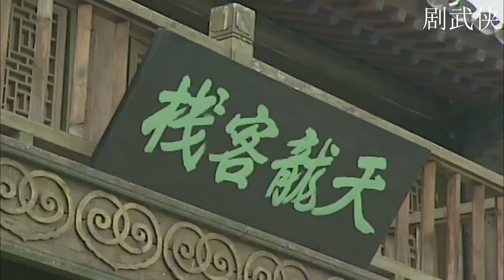【經典古裝電影】狗官出言嘲諷窮書生，怎料他竟是朝廷命官，立刻下跪求饒，秒慫！